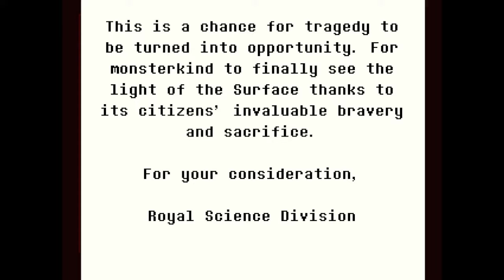Beaten Into Submission | Undertale Yellow (Ending?)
An unfortunate end.